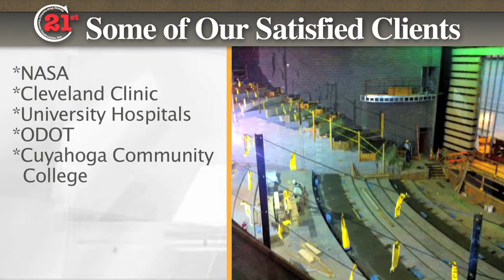Commercial Concrete Contractor Willoughby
Need concrete for your commercial project in Willoughby Ohio? We've got you covered! 21st Century Concrete provides concrete for municipal buildings, arenas, healthcare facilities, shopping centers, restaurants, manufacturing facilities, warehouses, parking garages and office buildings.

Our services include pre-stressed, multilevel buildings, foundations, structural-engineered designs. We are ODOT certified and in addition to concrete work we now do electrical signalization and infrastructure projects.

Our satisfied clients include: NASA, Cleveland Clinic, University Hospitals, ODOT, Cuyahoga Community College, Cleveland State University and RTA.

No concrete job is too big or too small for 21st Century Concrete Construction Contractors.